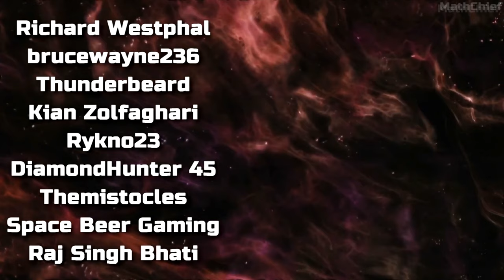Projekt Z - Official First Look Trailer (MathChief's Game Expo)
Before E3 2021, MathChief's Game Expo revealed a new World War 2 Zombie game 'Projekt Z' where the player can choose different characters, and face off tons of zombies.